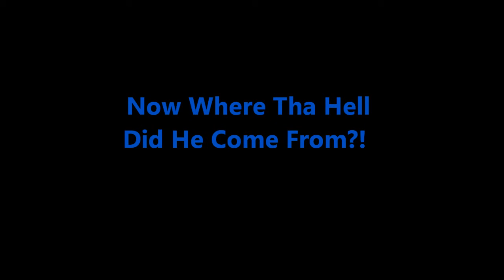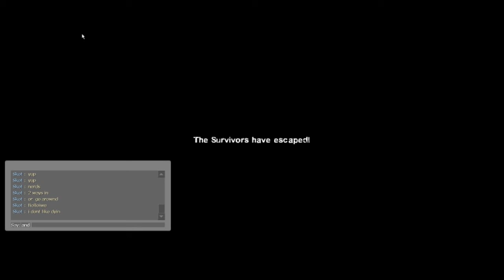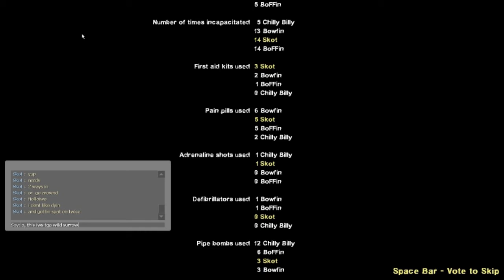They Done Killed Me! I Shall Have My Vengance!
Bowfin, BoFFin, Chilly Billy & Skot: Left Behind